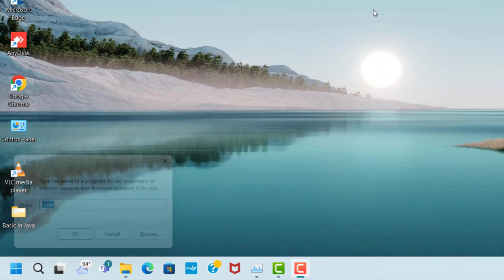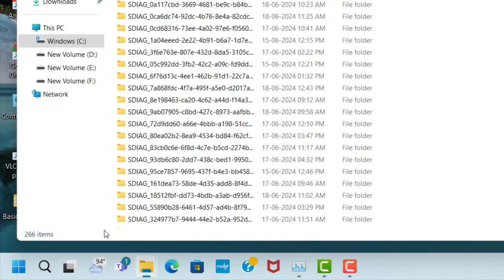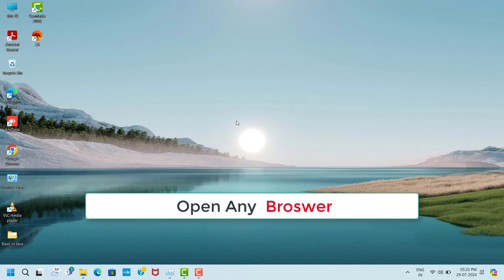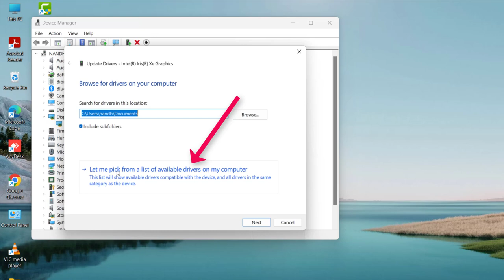DEAD BY DAYLIGHT Game Not Launching Issue